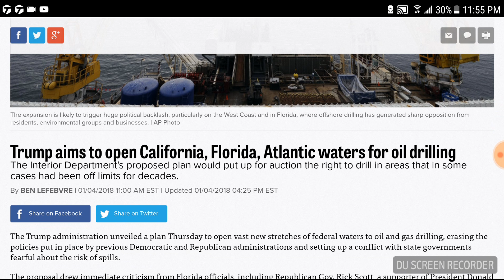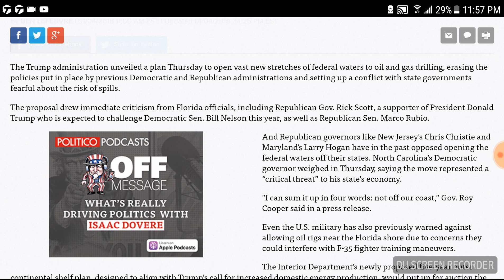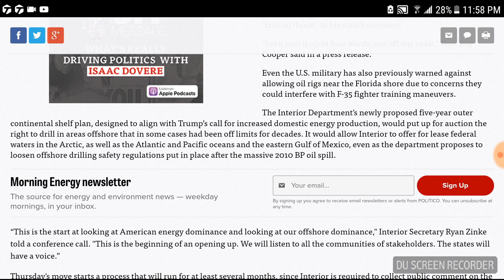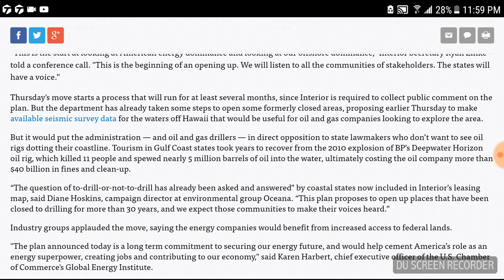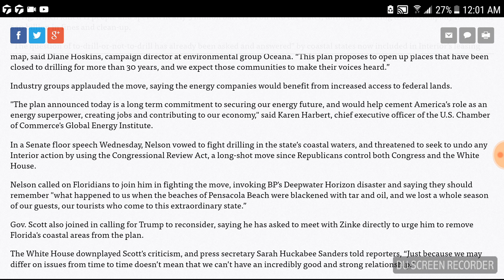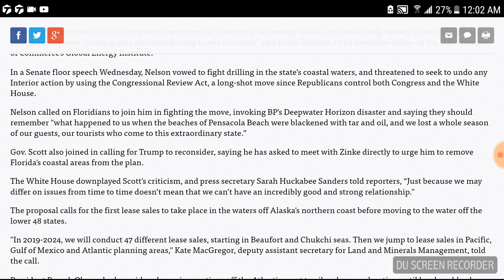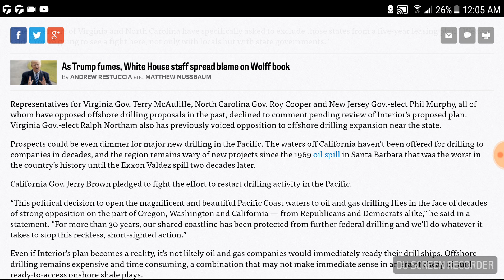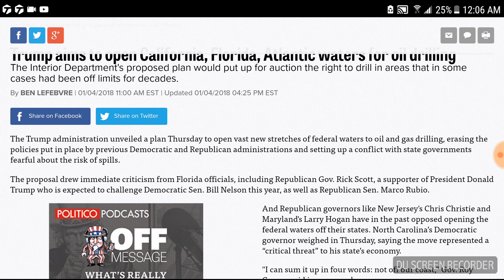Trump plans to Drill for oil in California, Florida, and Alantic Waters